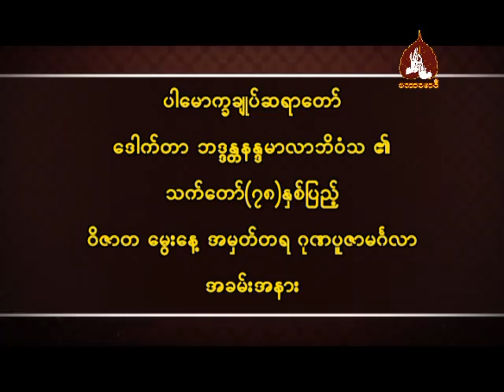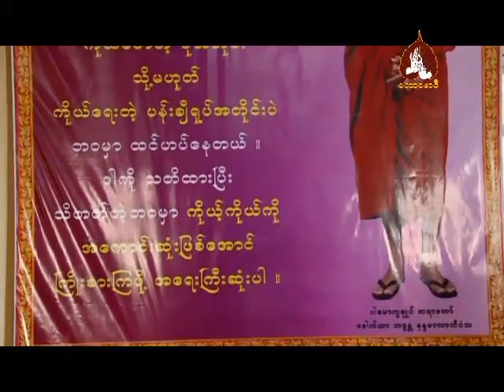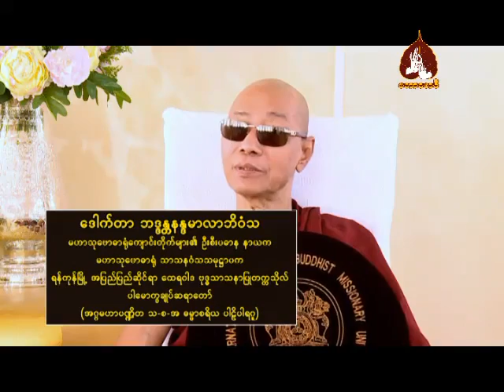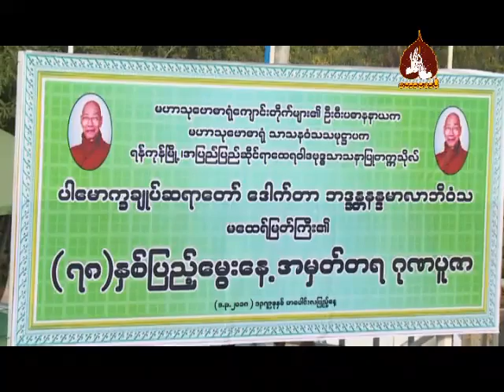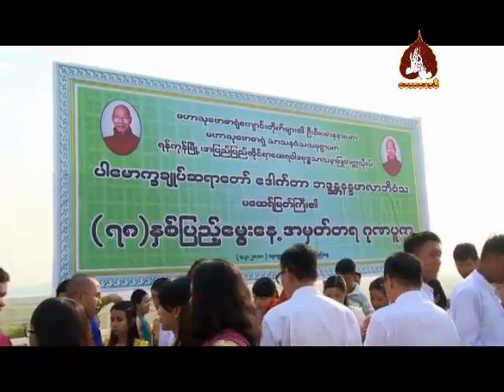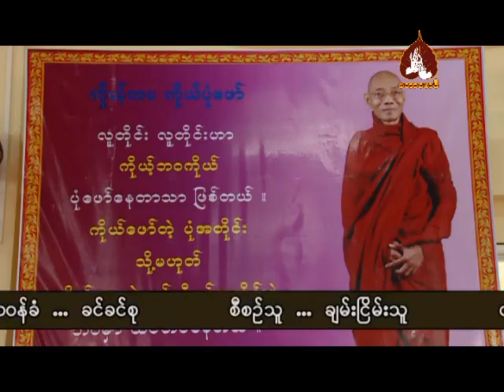၂၇၆၃။ပါေမာကၡခ်ဳပ္ဆရာေတာ္ႀကီး၏ (၇၈)ႏွစ္ျပည့္ေမြးေန႔ပူဇာ အလႉေတာ္မွတ္တမ္း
ပါေမာကၡခ်ဳပ္ဆရာေတာ္ႀကီး ဘဒၵႏၲ ေဒါက္တာ နႏၵမာလာဘိဝံသ ဆရာေတာ္ၾကီး ေဟာၾကားေတာ္မူေသာ တရားေတာ္မ်ား
..ပါေမာကၡခ်ဳပ္ဆရာေတာ္ႀကီး၏ (၇၈)ႏွစ္ျပည့္ေမြးေန႔ပူဇာ အလႉေတာ္မွတ္တမ္း.. မဟာေဗာဓိ႐ုပ္သံလိုင္းမွ ႐ိုက္ကူးပူေဇာ္သည္။